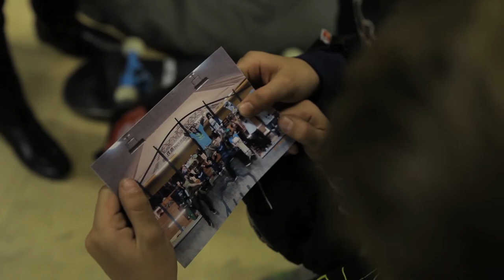Academy of Skateboarding Open Day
La bastard Academy of Skateboarding, attiva dal 2016 al bastard store di Milano, ex-cinema degli anni '40 e dal 2008 sede dell'omonimo brand di abbigliamento e casa della 'bastard bowl', organizza due volte all'anno un'Open Day,  giornata in cui la struttura privata viene aperta, previa registrazione, a chiunque voglia provare lo skateboard.

Con la guida dei coach si tengono lezioni di prova nella bastard bowl, una pista da skate di 150mq in legno e acciaio sospesa sulla struttura del magazzino ad una altezza di circa una decina di metri e unica nel suo genere.

Per chi è davvero alla prima volta su uno skate sono previsti  esercizi di warm-up per provare lo skate in piano nell’area esterna.